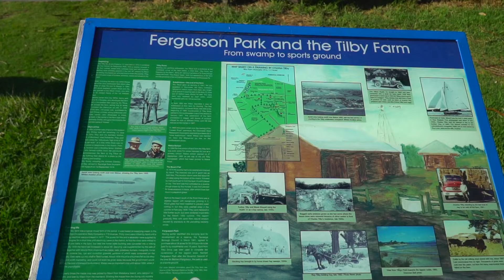У друзей в городе Тауранга, Новая Зеландия.